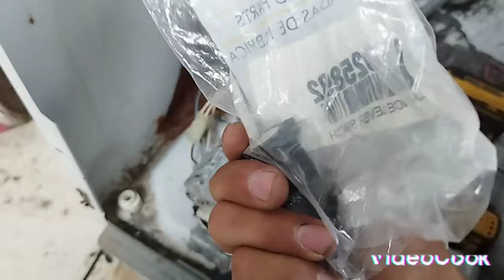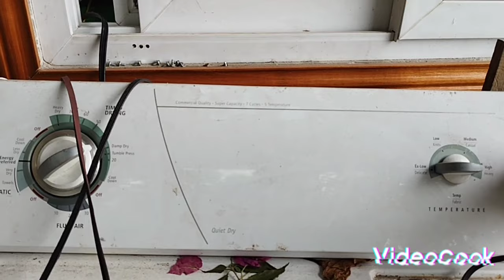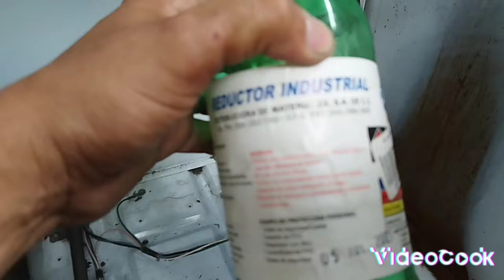secadora Whirlpool a gas no hay llama,cómo dar mantenimiento preventivo.